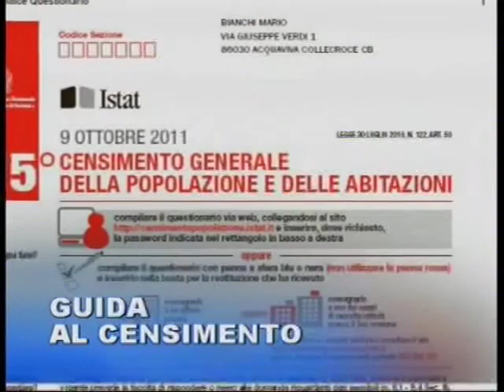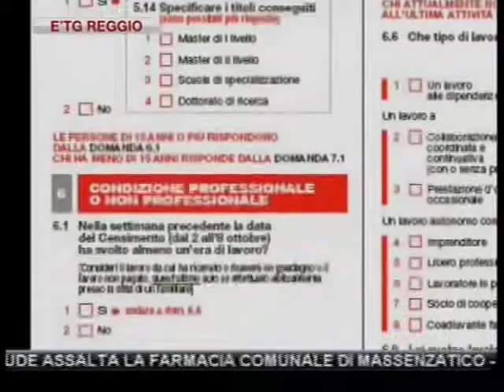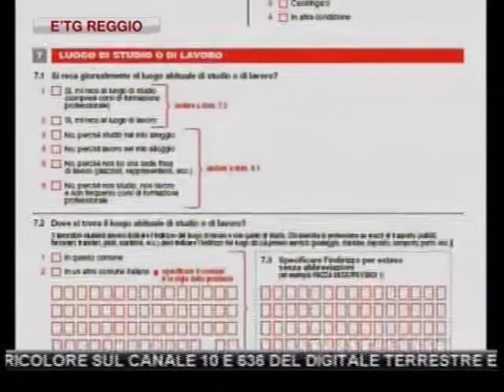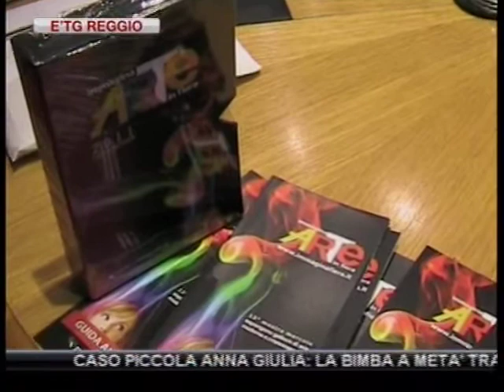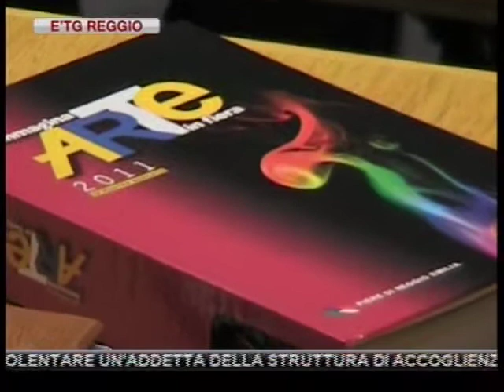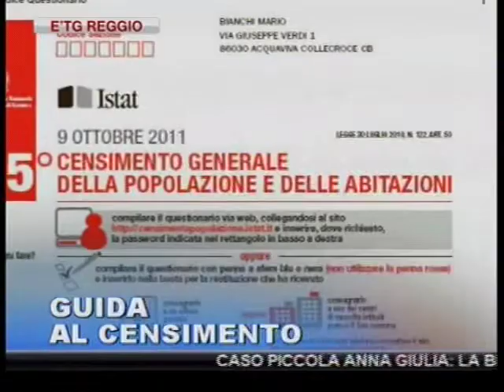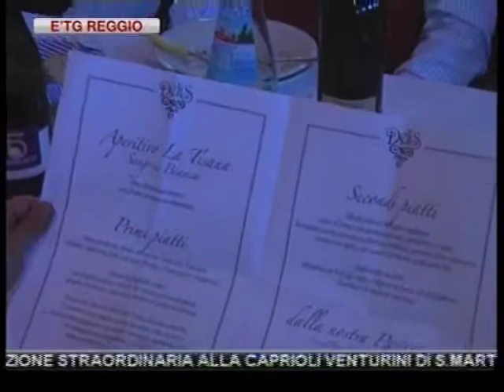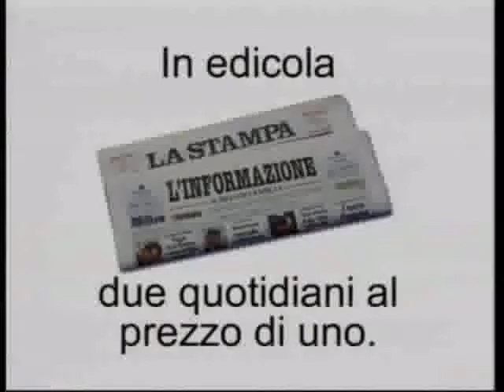etg Reggio Emilia 19 10 2011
CASO PICCOLA ANNA GIULIA: LA BIMBA A META' TRA L'ADOZIONE E IL POSSIBILE RITORNO IN FAMIGLIA. I GENITORI NATURALI RACCOLGONO FIRME

TUNISINO UBRIACO E NUDO SEMINA IL PANICO NELLA NOTTE IN CENTRO STORICO A REGGIO POI CERCA DI VIOLENTARE UN'ADDETTA DELLA STRUTTURA DI ACCOGLIENZA

IL TRIBUNALE DICHIARA IL FALLIMENTO DELLA IFIR HOLDING, SOCIETA' DI COSTRUZIONI REGGIANA MA ALL'APPELLO MANCANO 40 MILIONI DI EURO TRASFERITI AD UN'ALTRA SOCIETA'

RAID DI FURTI: COLPITI L'ASILO DI BARCO DI BIBBIANO, L'EDICOLA DI VIA MARMOLADA A REGGIO E UNA STAZIONE DI SERVIZIO A CORREGGIO

REGGIO. RAPINATORE A MANI NUDE ASSALTA LA FARMACIA COMUNALE DI MASSENZATICO

REGGIO: DUE RAPINATORI MASCHERATI CERCANO DI ASSALIRE DISARMATI LA POPOLARE DELL'EMILIA ROMAGNA DI MANCASALE MA FUGGONO ALLA VISTA DI UN CLIENTE

ACCORDO SULLA CASSA INTEGRAZIONE STRAORDINARIA ALLA CAPRIOLI VENTURINI DI S.MARTIMO IN RIO